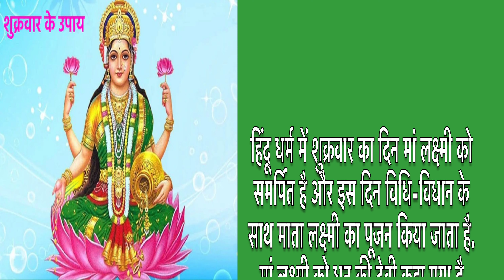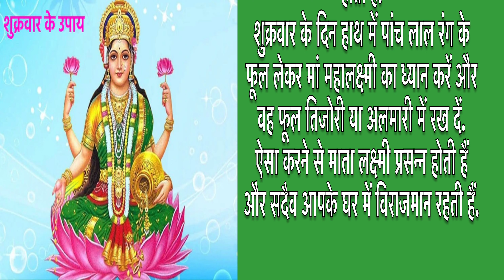शुक्रवार के अचूक उपाय | Shukrawar Ke Upay | घर में धन-संपत्ति पाना चाहते हैं तो जरूर करें ये 5 काम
शुक्रवार के उपाय
 शुक्रवार के उपाय प्रदीप मिश्रा
 शुक्रवार के उपाय और टोटके
 शुक्रवार के दिन का उपाय
 शुक्रवार के दिन क्या उपाय करें
 शुक्रवार के उपाय बताइए
 शुक्रवार के सरल उपाय
 शुक्रवार को धन प्राप्ति के उपाय
 शुक्रवार के उपाय इन हिंदी
 शुक्रवार धन प्राप्ति के उपाय
 शुक्रवार के दिन करें ये उपाय
 शुक्रवार के 5 उपाय
friday ke upay
 friday ke upay pradeep mishra
 friday ke upay in hindi
 friday upay
 friday ke upay
 friday ke totke
 friday totka
 friday fast benefits
 friday remedies
 do friday
 how to do friday fast
 shukrawar ke upay
 शुक्रवार के टोटके
 friday ke totke
 shukrawar ke upay totke
 shukravar ke upay
 dhan prapti mantra
 astrology
 money
 friday totke
 vastu tips
 money tips
 vastu shastra
 horoscope
 totke
 shukrawar ke totke
 shukravaar ke totke
 shukravaar ke upay
 pradeep mishra
 pradeep mishra ji
 destiny
 टोटके
 mantra
 उपाय
 लक्ष्मी प्राप्ति के उपाय
 dhan labh ke upay
 vashikaran
 jyotish
 shukrawar ke udyapan
 shukrawar ke upay bataiye
 shukrawar ke upay in hindi
 धन प्राप्ति के अचूक उपाय
 धन प्राप्ति के टोटके
 धन प्राप्ति उपाय
 शुक्रवार के दिन क्या नहीं करना चाहिए
 शनिवार को आकस्मिक धन लाभ के उपाय
 शीघ्र धन प्राप्ति के उपाय
 गुप्त उपाय
 friday tips and tricks
 friday simple tips
 what not to do on friday
 ways to get money on friday
 remedies for sudden money gain on saturday
 ways to get money fast
 secret solution
 ways to get money at home
 शुक्रवार
 maa lakshmi remedies
 money prapthi ke upay
 jyotish upay for success
 remedies on friday to make goddess lakshmi
 करोड़पति बनने के टोटके
 लखपति बनने के उपाय
 मां लक्ष्मी के उपाय
 शुक्रवार लक्ष्मी का दिन
 sukrwar upay pandit pradeep mishra
 daily predictions
 vashikaran totke
 शुक्रवार को किया गया एक उपाय रातोंरात बदल देगा आपकी क़िस्मत बना देगा आपको धनवान
 धनवान
 शुक्रवार को किया गया एक उपाय
 शुक्रवार के दिन करे एलची का यह उपाय
 चमत्कारी टोटके
 success in life
 dhanlabh ke upay